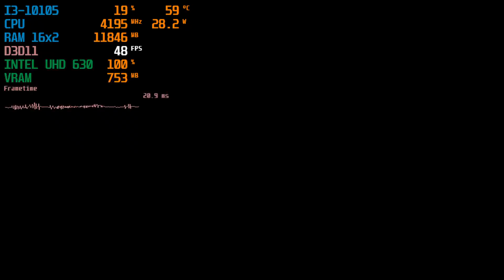SpongeBob SquarePants: Battle for Bikini Bottom Rehydrated Intel UHD 630 (Low End PC)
intel core i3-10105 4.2ghz 32gb ram Dual Channel 2667MHZ